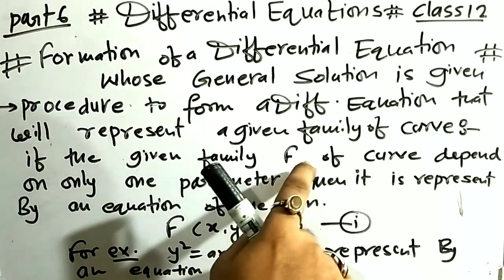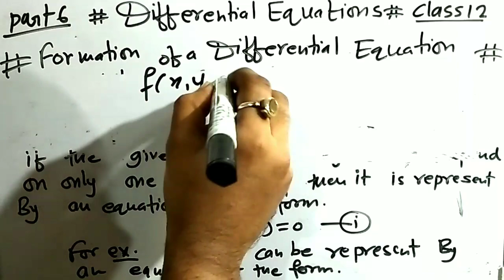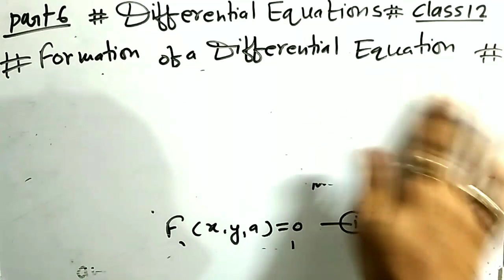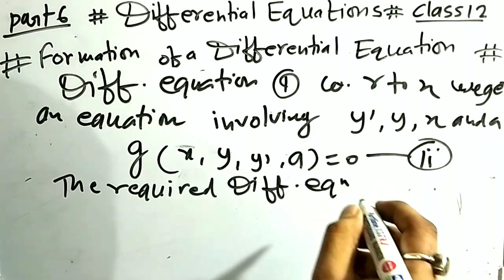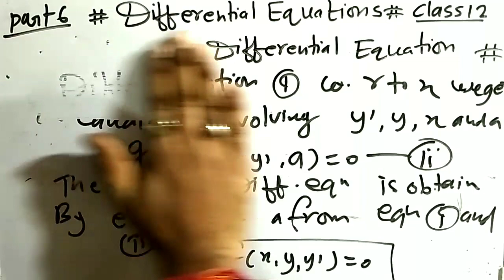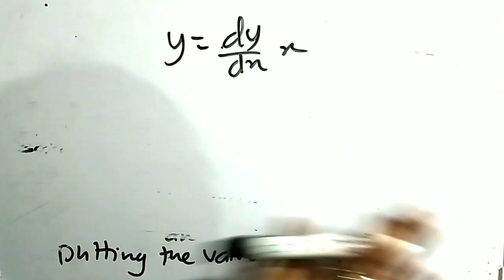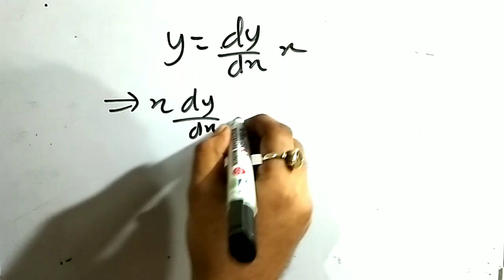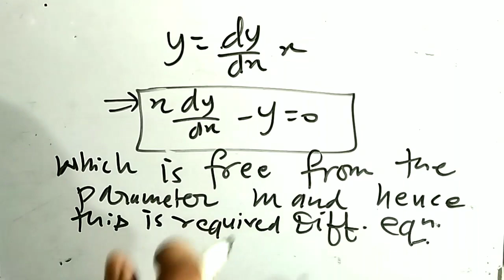Differential equations Class12 Mathematics | Chapter 9 part 6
Aaj hum study karne wale hai class 12 math chapter 9 ||
Differential equations
Differential equations me arbitrary constant kaise eliminate karte h ||